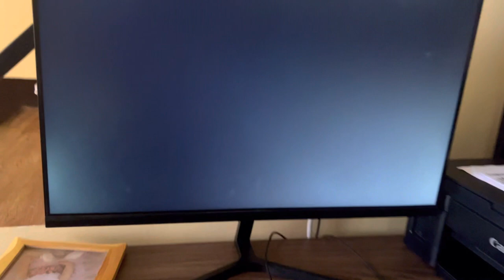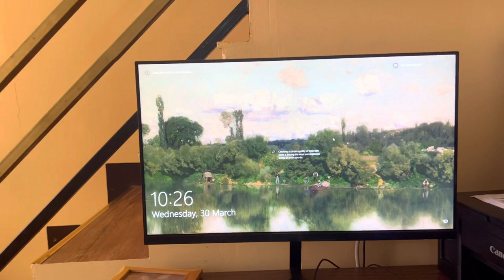How to fix pink screen #07